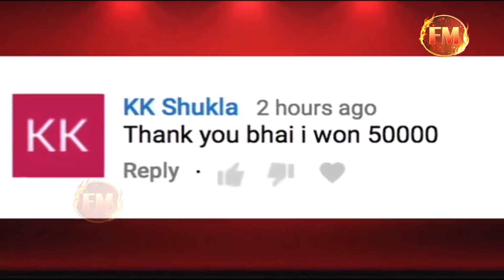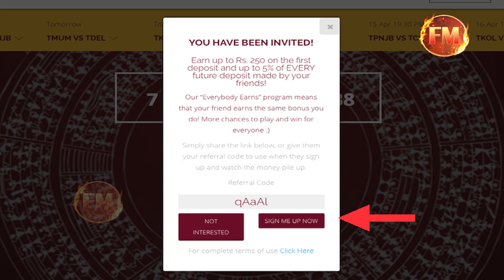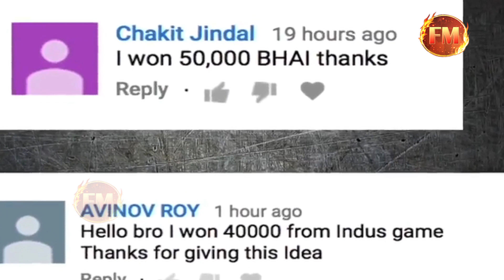सनराइजर्स ने पंजाब से मैच के लिए किए बदलाव... दिग्गजों को रोकने की कोशिश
आप भी क्रिकेट मैच की इलेवन बनाकर पैसे कमाना चाहते हैं तो इस लिंक पर क्लिक करें और साइन अप करें।
Refer Code- qAaAl